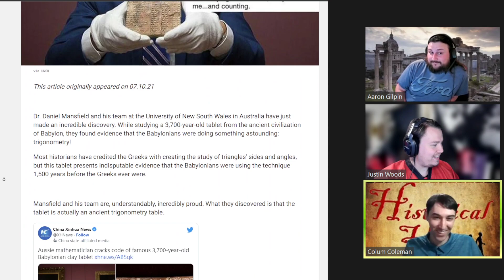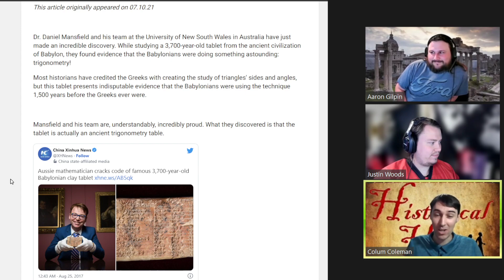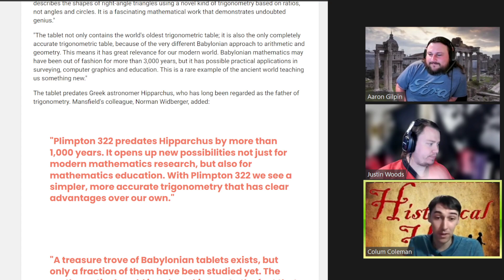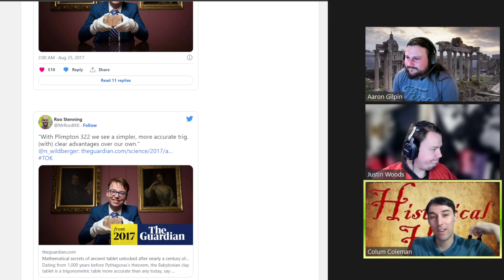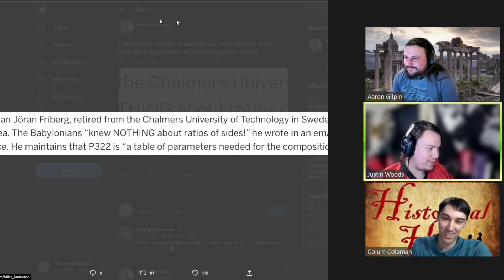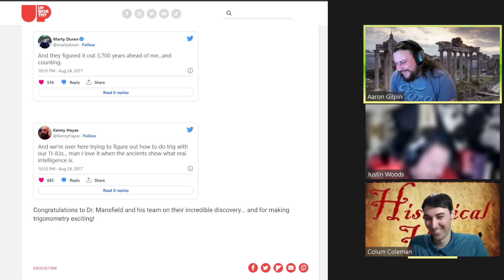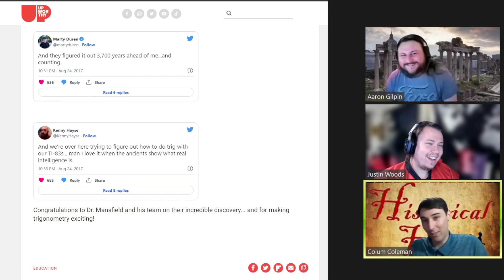Babylonians discovered Trigonometry before the Ancient Greeks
This Video Discusses the recent development in ancient history where Archaeologists discover the Babylonian way to do Trigonometry... And it's better than Greek!